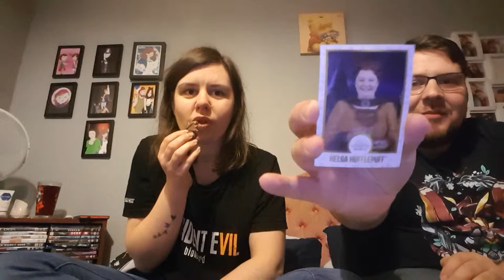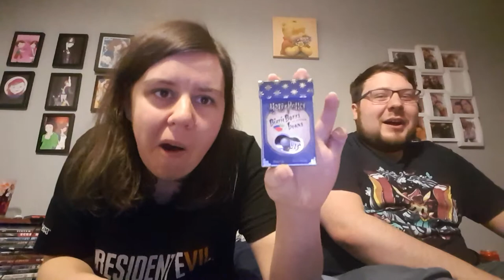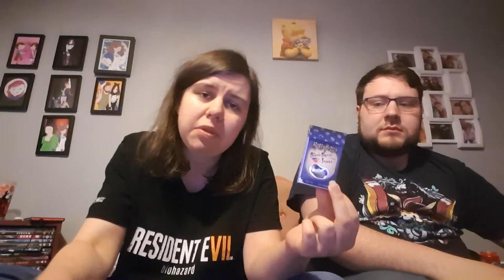Harry Potter Sweets Taste Test Video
Me and hugo taste some Harry Potter sweets, including Jelly Slugs, Liquorice Wand, Popping Candy, Bertie Botts Every Flavour Beans, Sherbet Lemons and a Chocolate Frog